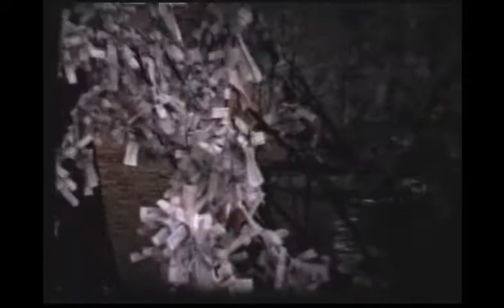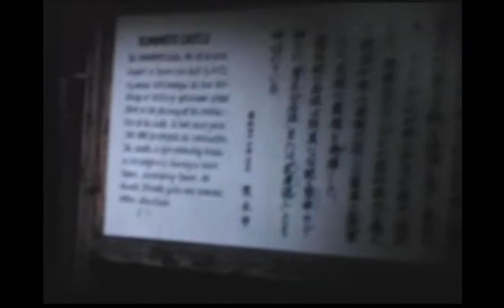JKA Karate Fukuoka Tournement 01-07-1973